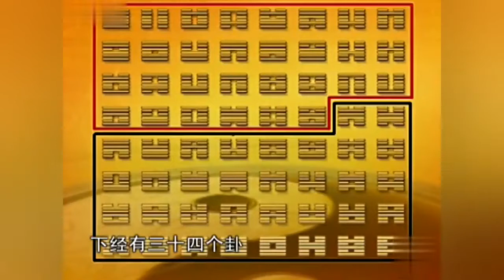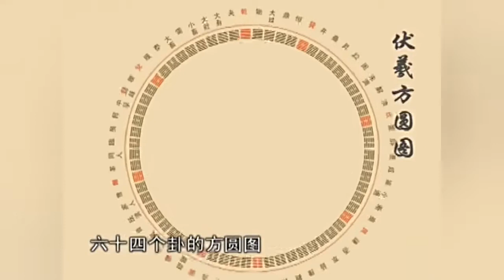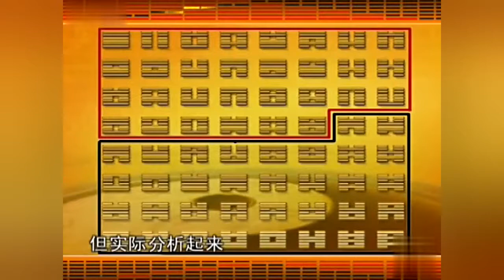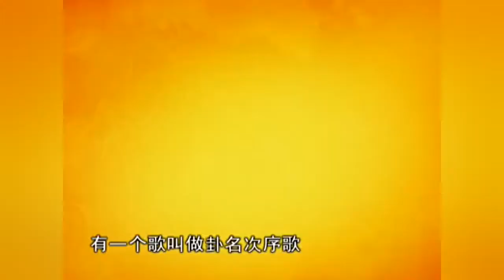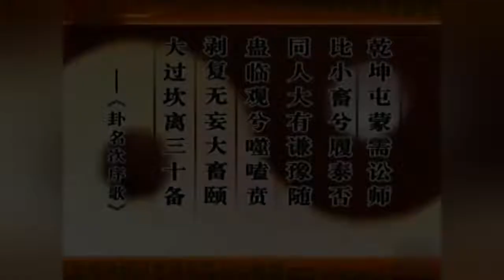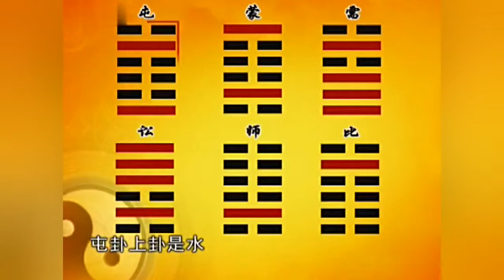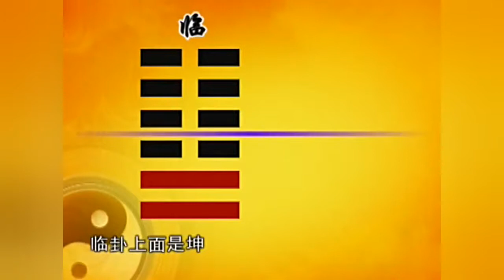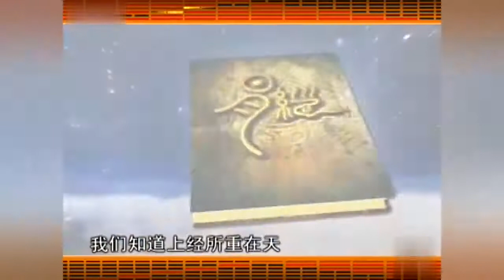68 068、曾仕强教授视频讲座《易经的智慧》 68 上经综述